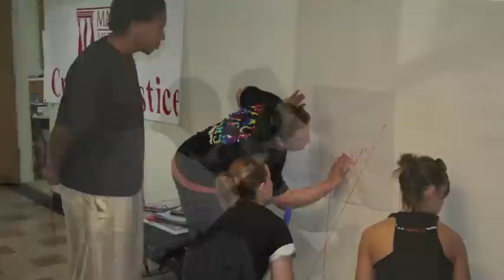Criminal Justice Graduating class Martin Methodist College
The 2009/2010 Criminal Justice Graduating class of Martin Methodist College